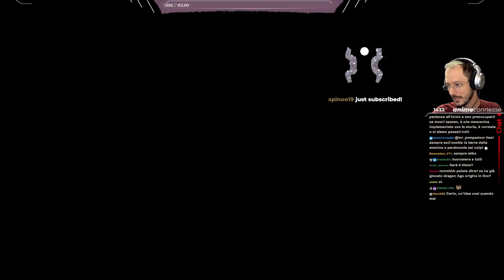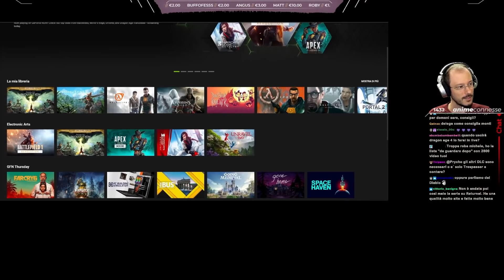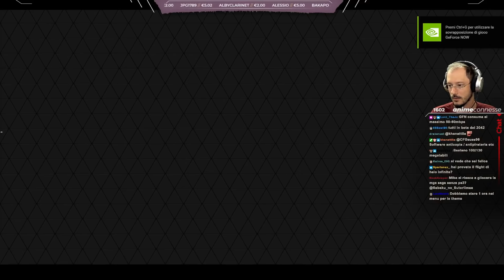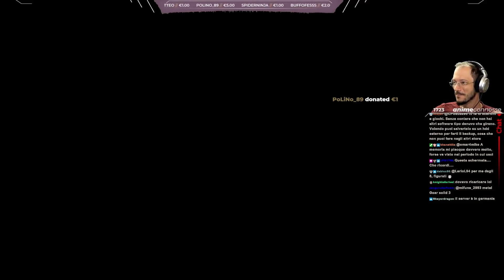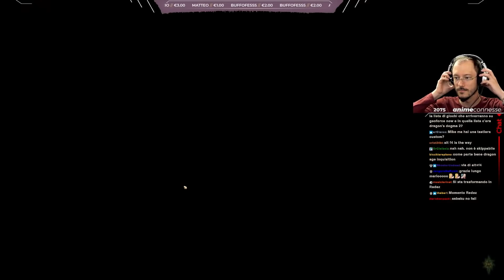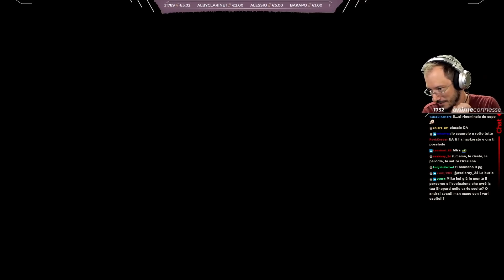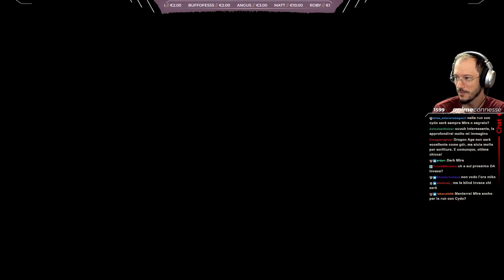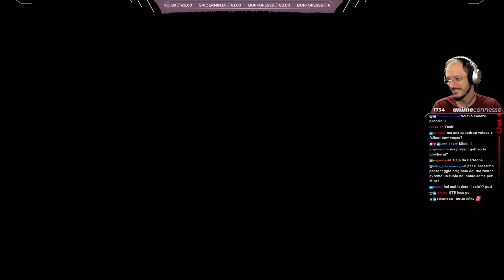"Parliamo dello Spirito del Roleplay" w/ Dragon Age Inquisition - GeForce Now